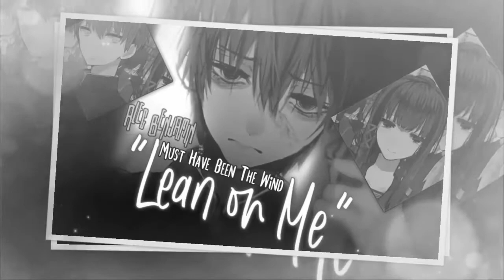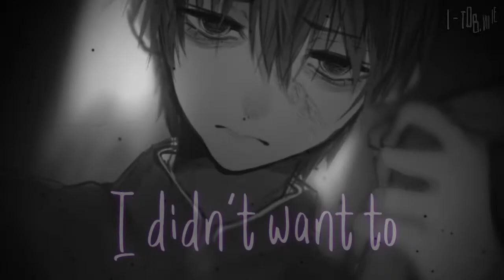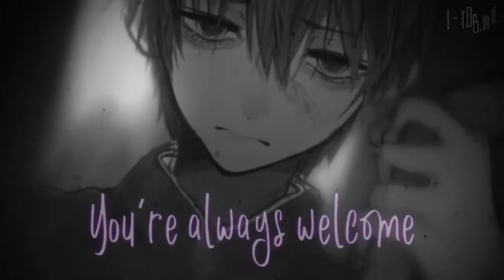Nightcore - Must Have Been The Wind ( Alec Benjamin ) [MMV] | STORY • Lyrics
⚡WARNING..!!! HIGH VOLTAGE.!⚡
▲▲▲▲▲✖ ɪɴғᴏʀᴍᴀᴛɪᴏɴ ✖▲▲▲▲▲
🎶 Song++ :
• Alec Benjamin - Must Have Been The Wind [Official Lyric Video]

‍🎨 Art++ :
🔸 Coming Soon!
Maybe, Tomorrow😅

🔧My Program++ :
🔸ALL PROGRAMS ANDROID（￣^￣）